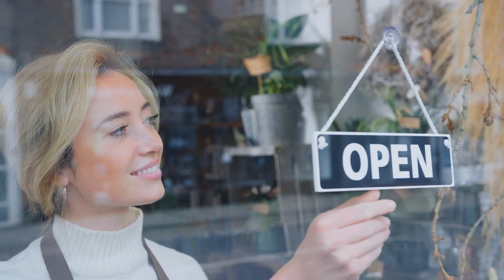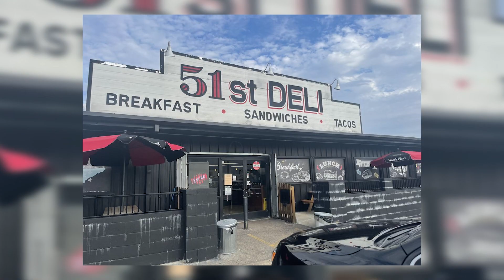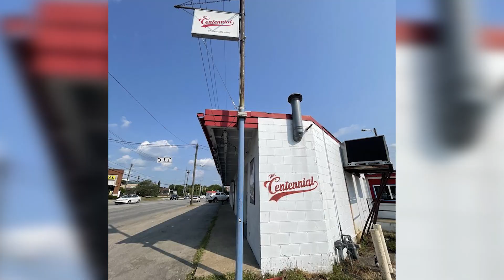Living in The Nations Nashville Tennessee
Living in The Nations, Nashville, Tennessee. Are you thinking of moving to Nashville, Tennessee? In this video, we will learn what it's like living in The Nations, one of the up-and-coming neighborhoods in Nashville, Tennessee! Explore The Nation's vibrant history and dynamic presence in Nashville, Tennessee! From its industrial roots to trendy businesses, join me in uncovering why this evolving neighborhood is a hotspot for young families and investors. We will also dive into The Nation's architecture, industries, and home prices. We will also talk about where The Nation's got its name from. Discover top-notch local spots like Daddy's Dogs, 51st Deli's breakfast burritos, and the acclaimed Midnight Oil for pizza with a tequila twist!

🕒TIMESTAMPS🕒
00:00 Living In The Nations, Nashville, Tennessee
00:32 Where Is The Nations Located?
01:05 Why Is It Called The Nations?
02:24 What Are The Industries in The Nations, Nashville, Tennessee?
03:12 What Are The Types Of Houses in The Nations, Nashville, Tennessee?
04:11 The Nations, Nashville, Tennessee: Median Home Price
04:46 Are You An Investor Interested In The Nations, Nashville, Tennessee?
05:08 What Is The Nations, Nashville, Tennessee Best Known For?
05:49 DOWNLOAD FREE NASHVILLE TENNESSEE RELOCATION GUIDE
06:20 Best Places To Visit in The Nations, Nashville, Tennessee
08:20 A Bright Future Awaits You At The Nations, Nashville, Tennessee!
08:45 Got Questions? Let's Talk!

David Goodman
Nashville Realtor
The Grow Team - Powered by Real Broker